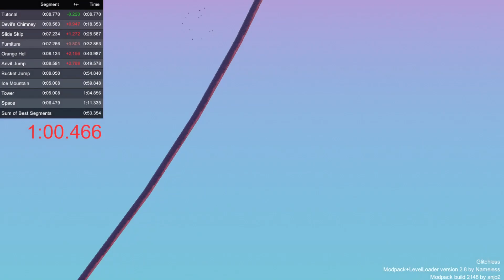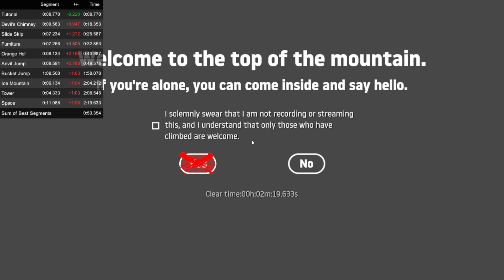Getting Over It 2:19.633 Snake% Speedrun!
Still bad, just wanted a 2:19 for asb